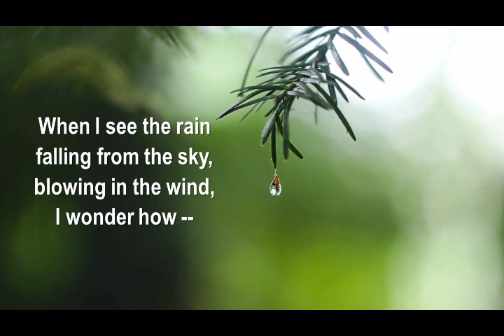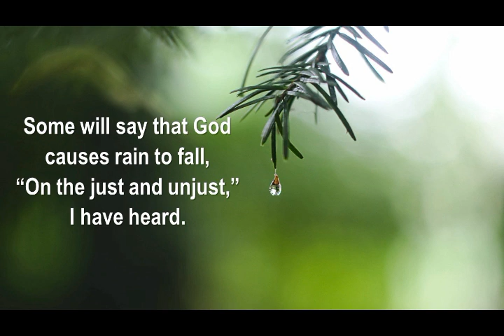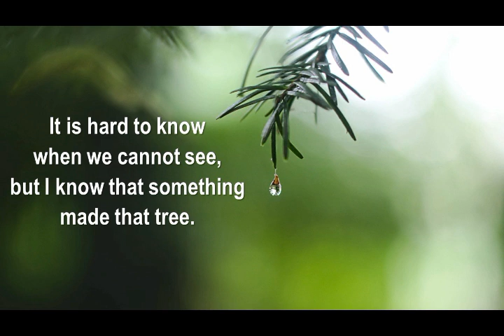When I See the Rain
Words and Music by Daniel Charles Damon
If you use this video for congregational worship, please report your useage to OneLicense.
You can find more music from Dan (including CDs, downloadable recordings and more singlong videos) at his